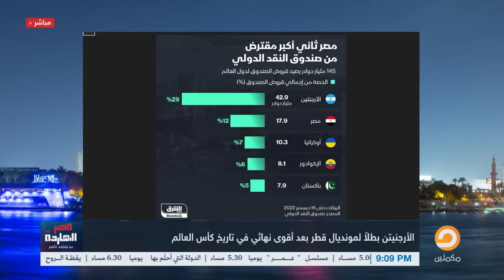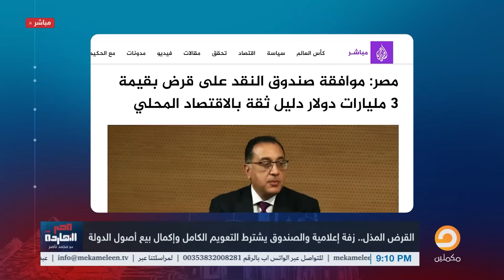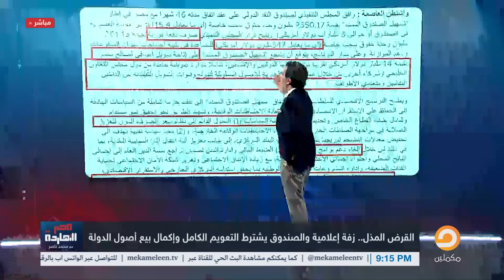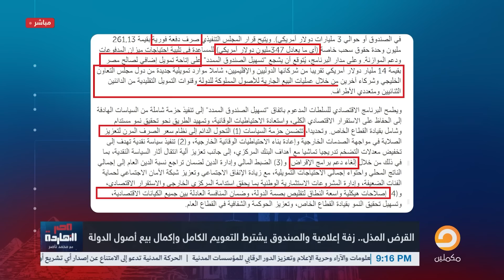ناصر: للأسف يا حضرات صندوق النقد منح السيسي قرض مذل لا يكفى طيارته الخاصة!